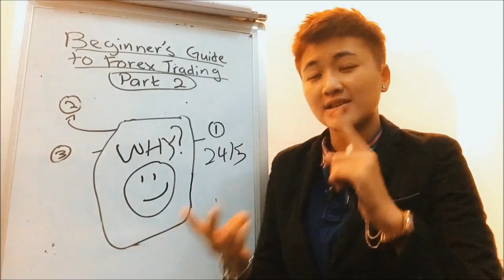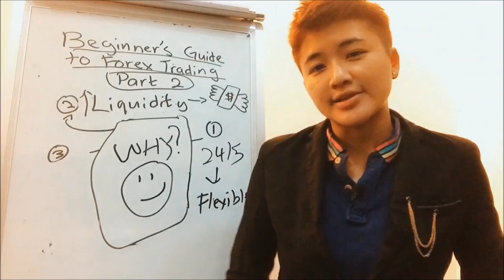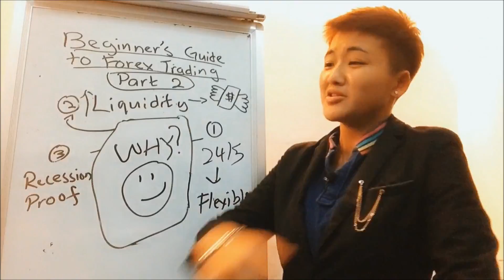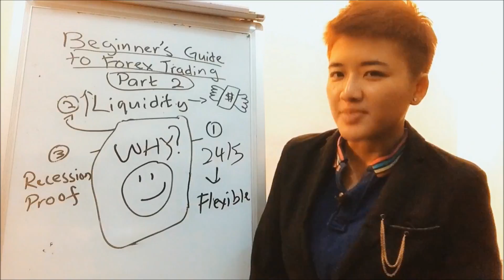3 Reasons Why You Should Become a Forex Trader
Why trade forex instead of stocks you may wonder? I want to share with you the benefits of forex and the advantages of forex. Don't trade forex if you aren't up for the challenges.

Although there are a lot of benefits of forex trading , don't go into it just for the money. There are pros and cons of forex that you need to evaluate before you decide whether forex is good or bad for your lifestyle and goals.

One of the trading benefits is the flexibility and higher predictability. But that doesn't mean that you should jump into it without doing your research.

Understand why forex can benefit you but also evaluate whether this is something that you want to pursue seriously because it's not an easy journey.